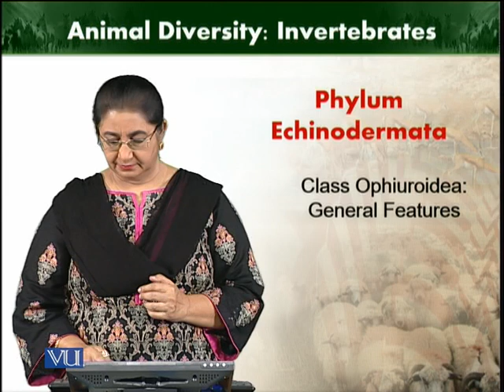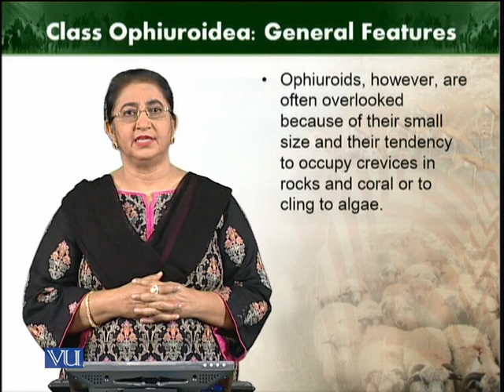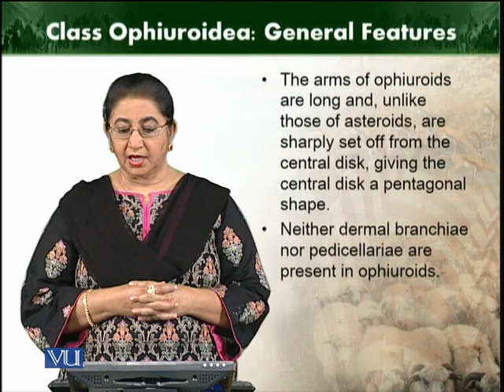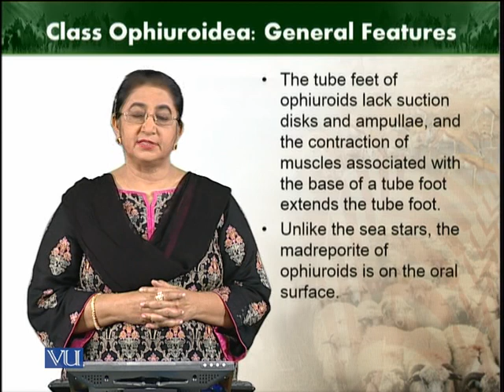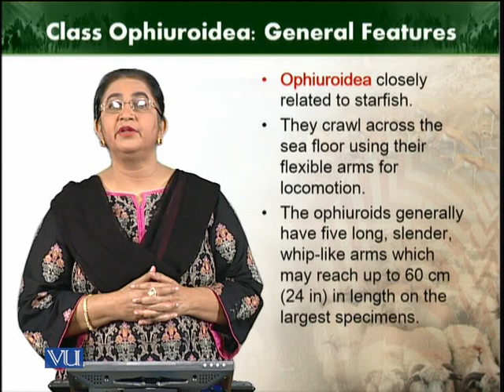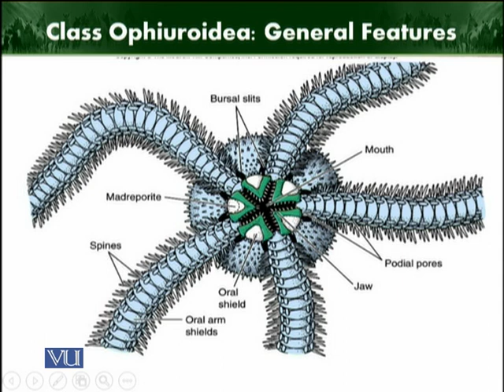Class ophiuroidea | Animal Diversity Invertebrates | ZOO512T_Topic235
Topic235: Class ophiuroidea
by Dr. Farkhanda Manzoor